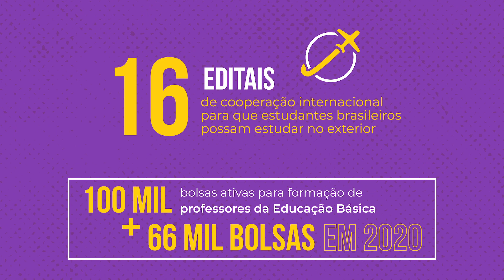Retrospectiva 2019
RetrospectivaMEC2019 | 95,4 mil bolsas de pesquisa científica da CAPES são mantidas no Brasil e outras 4 mil no exterior. Há ainda 100 mil bolsas que foram destinadas à formação de professores da educação básica. É mais investimento em pesquisa e capacitação profissional!